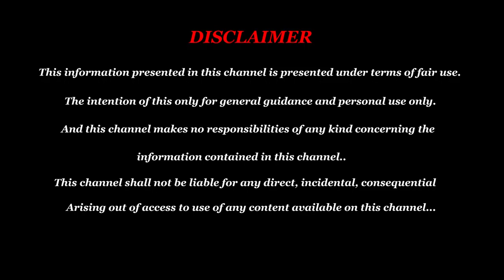சென்னையில் உள்ள அதிசய அற்புத கோவில்கள் | 7 நாளில் பலன் தரும் சக்திவாய்ந்த ஆலயங்கள்